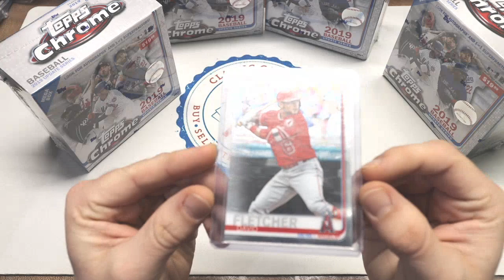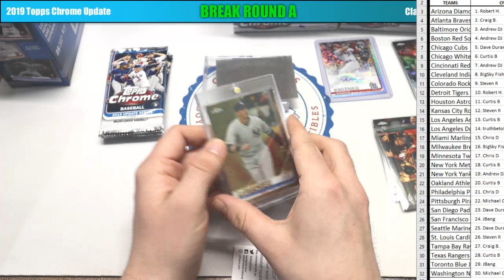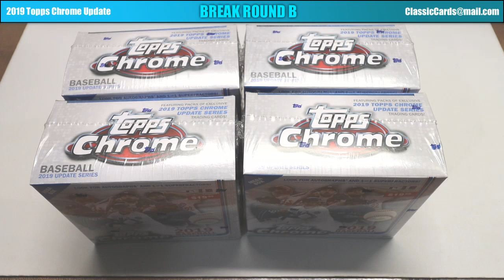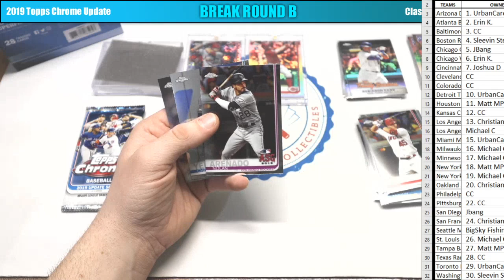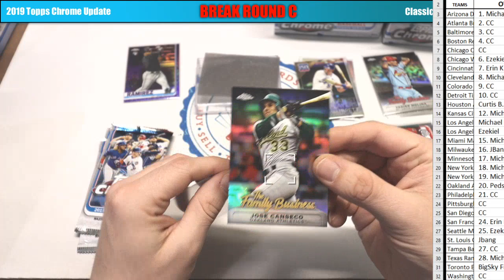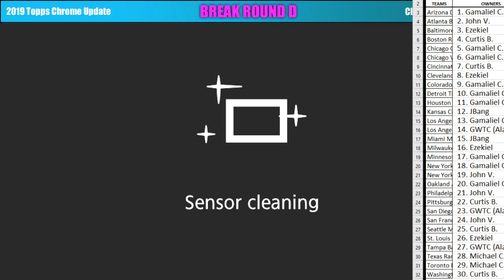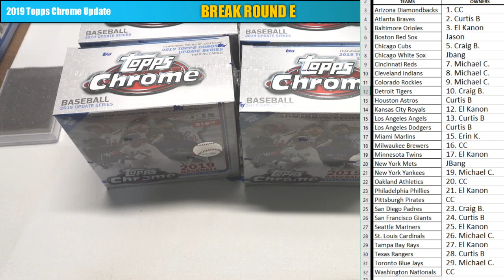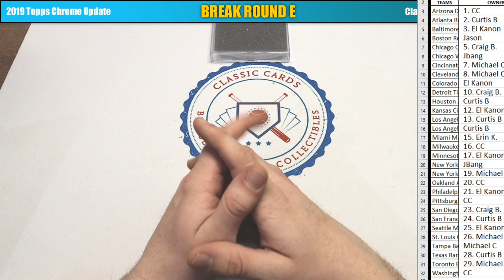20 BOXES OF 2019 TOPPS CHROME UPDATE! (2nd Live Break!)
Here's our second ever live break on the channel! 20 Boxes of 2019 Topps Chrome Update!
We have 5 individual break rounds of 4 boxes each (A-E), it's gunna be a blast!
STILL SPOTS AVAILABLE DOWN BELOW!
2019 Topps Chrome Update Break (20 Boxes)
NOW!, January 17th @ 5:00pm PST / 8pm EST

BREAK B
BREAK C
BREAK E

There will be 30 random spots in each break round. One spot = one random team!
Each spot is $3.00, with $3.50 shipping on the first spot.
Shipping on *any additional* spots is ONLY $0.50!! (for any rounds purchased, make sure to send me a revised invoice for shipping discount on multiple different rounds!!)

Join the Cardmunity !